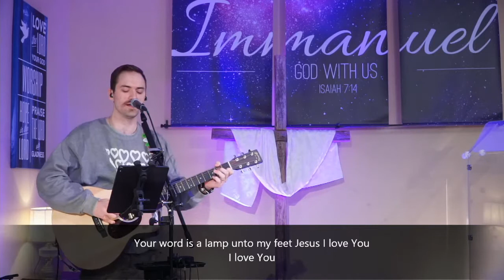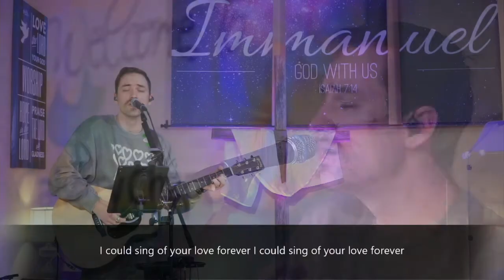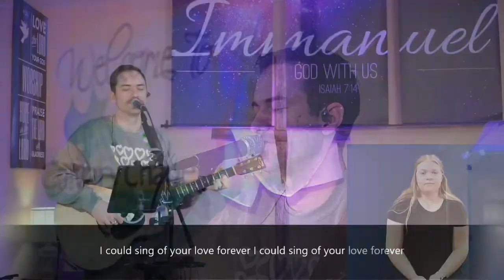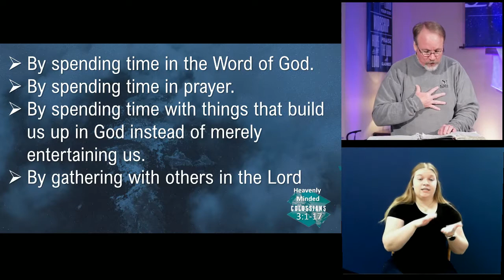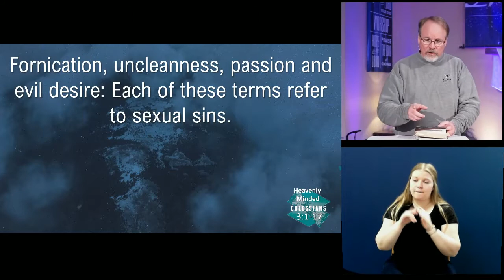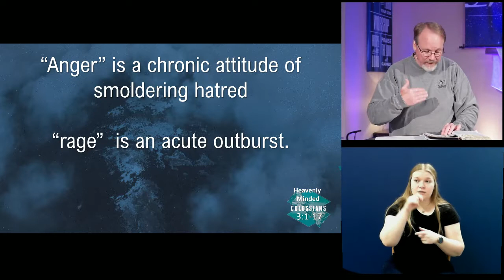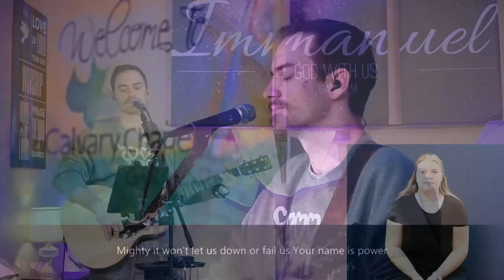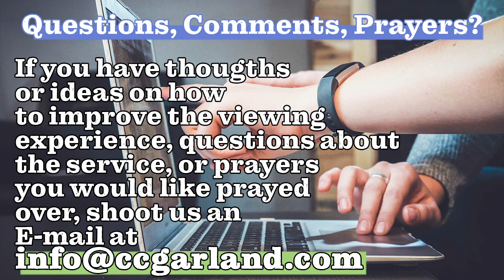Colossians 3:1-17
Wednesday Night service April 15th